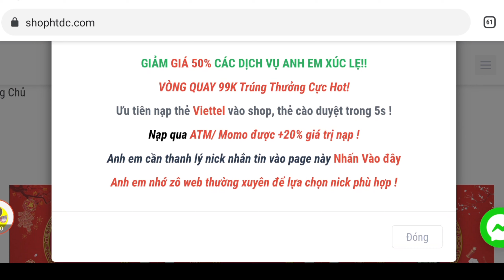Code Kho Báu Huyền Thoại Bản Việt Mới | Tiêu Phí 47k Kim Cương Nhận Zephyr Tay Đen Kuzan | ttđp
1 like, 1 comment, 1 share là động lực giúp mình làm những vidieo tiếp theo!